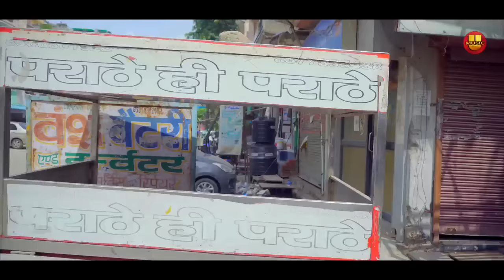APNE PARAYE | Full Movie | Pratap Dhama | Nikki | Nourang | Vikas B.| Latest Haryanvi Film | 2021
Movie : Apne Paraye अपने पराए (Full Movie)
Starring:   Pratap Dhama, Nikki Rana
Artists : -  Vikas Baliyan, Rajender Kashyap, Rajeev Sirohi, Ballu Tyagi,Ratan Jaanu,Raju Malik
Produced By: Smt. Kamla Devi
Edited By:  @Harish chandra
Cameramen - Ankit Chaudhary & AKP MACHI RAPPER
Concept:- Pratap Dhama
Director:  Ratan Jaanu
Asst. Editor :- Amar Ratnakar
Lyrics:  Harjit Deewana & Anjali
Singer :- Harjeet Diwana, Raju Malik & Anjali
Writer :- Ashwani Rajput
Post Production  @HRproductionOfficial
Make-up :- Lucky Ali & Ajay
Alap :- Harjit Diwana
P.C.- Shivank Baliyan & Ballu Meerut
catters :- Nanhe
Spot-Boys:- Gaurav Saini & vishal Baliyan
Spl. thanks:- Uttar kumar